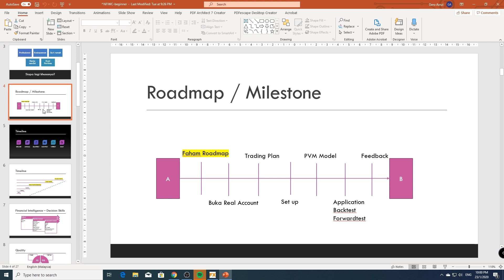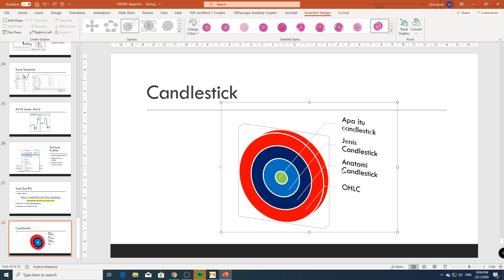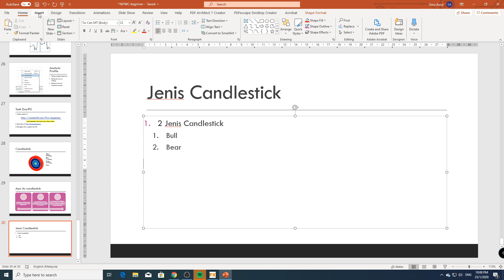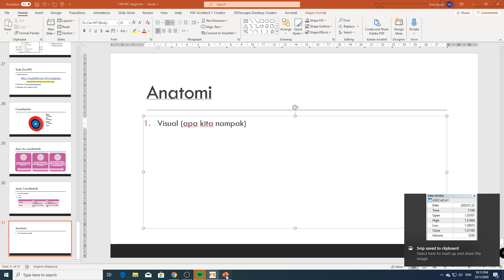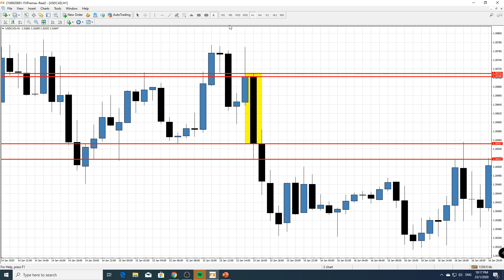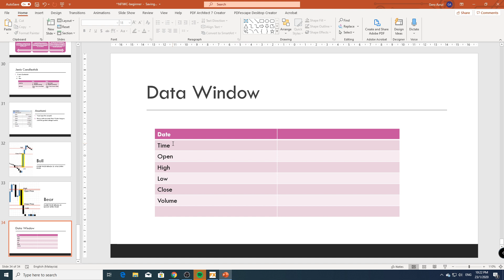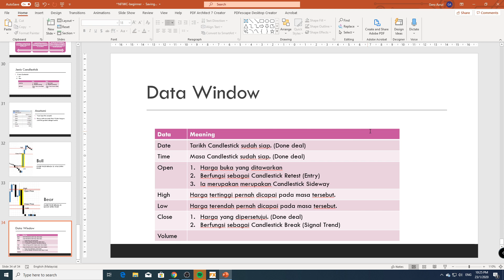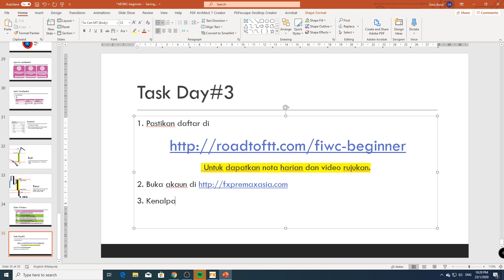FIWC Beginner Day #3 - Candlestick